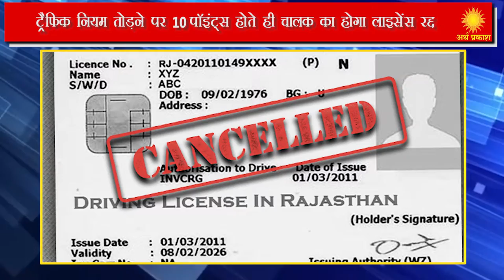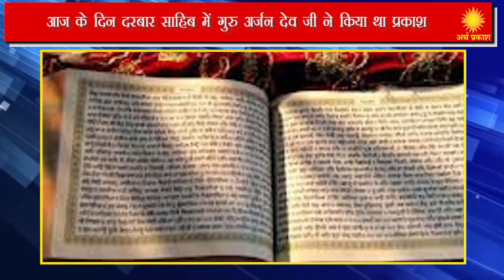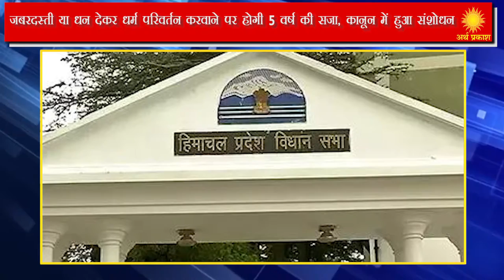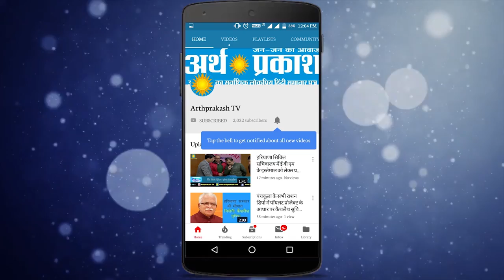News Bulletin : पांच राज्यों की विशेष खबरें,बने रहिये अर्थ प्रकाश टीवी के साथ